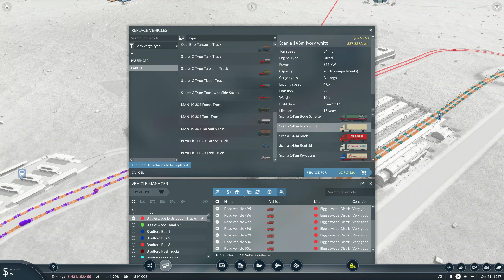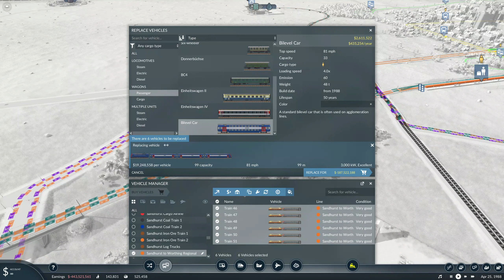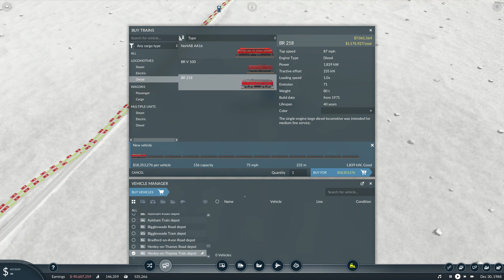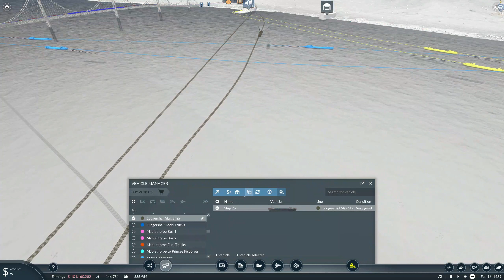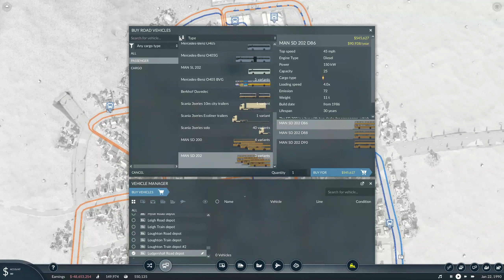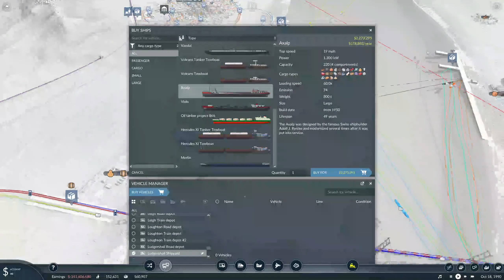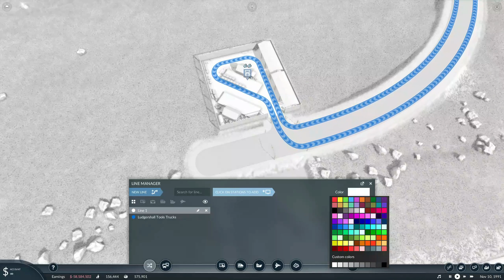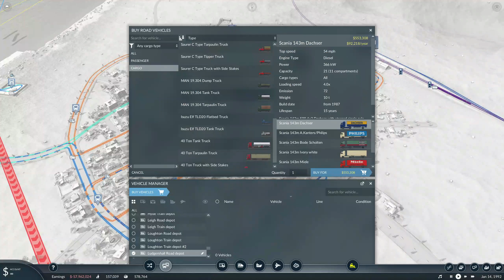Transport Fever 2 (Vanilla Build) - Bigger Vehicles, Less Loads (Ep 20) (1987)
This is the 20th episode of the vanilla Transport Fever 2 playthrough series.